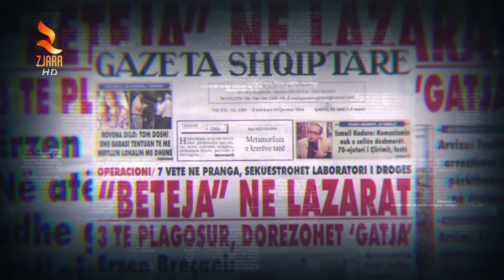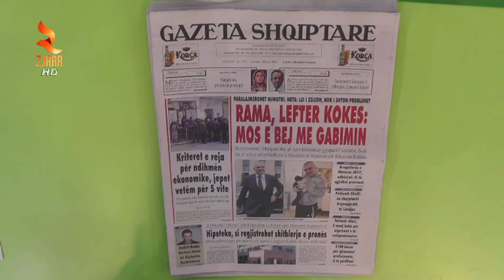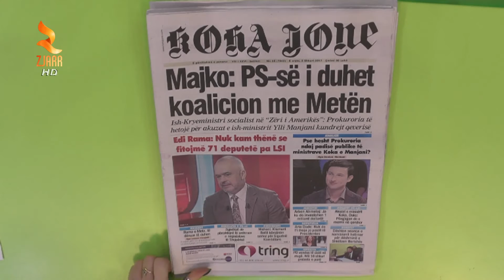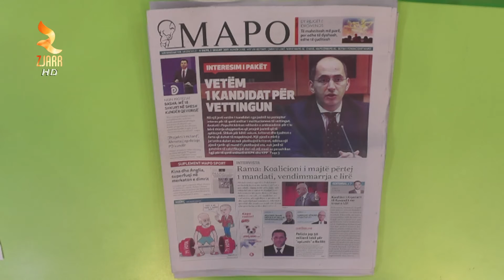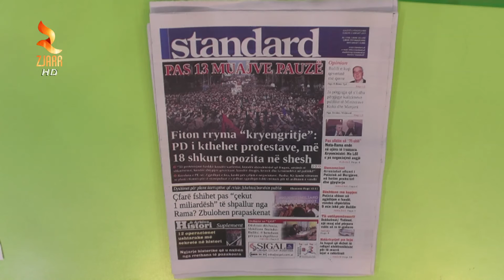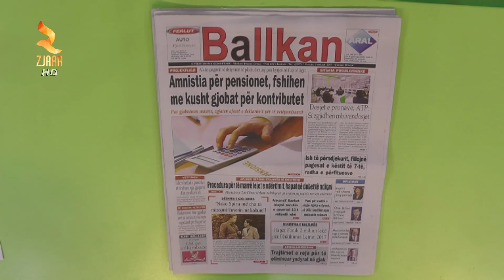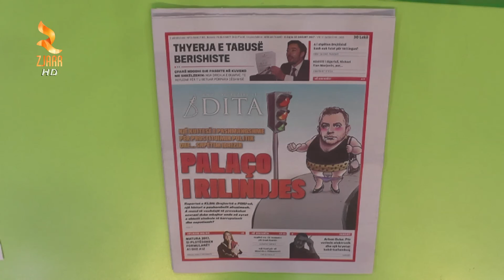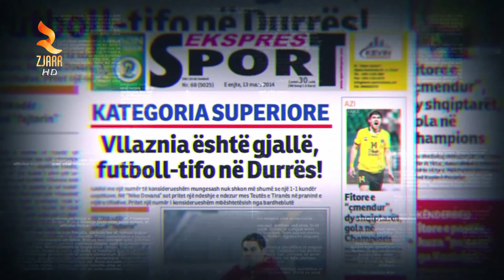Zjarr Televizion - Shtypi I Dites 02 Shkurt 2017